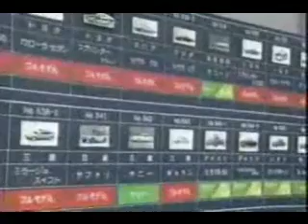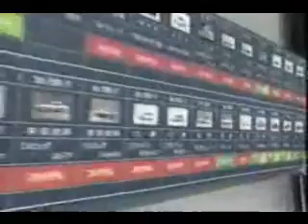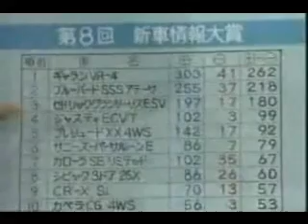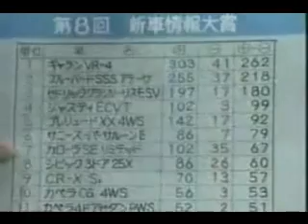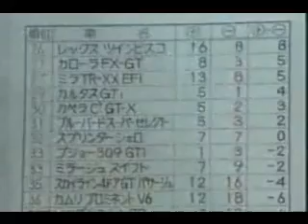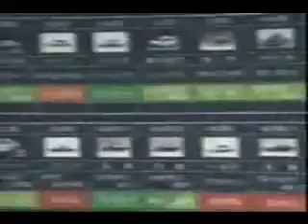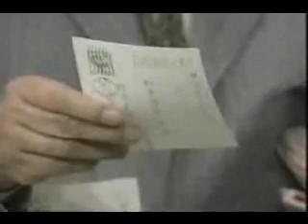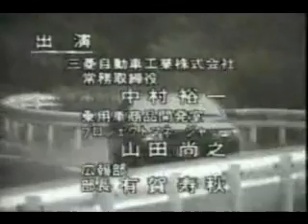新車情報'88 新車情報大賞'87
発表！1987年度新車情報大賞

#548.新車情報大賞'87